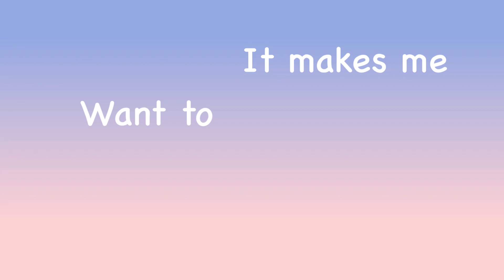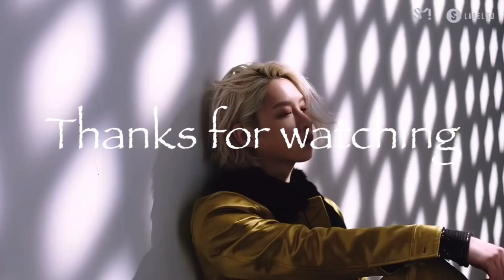Choi Seungcheol being adorable for 6 minutes straight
Hey guys! Sorry for not posting this yesterday! Nothing happened, I just forgot.